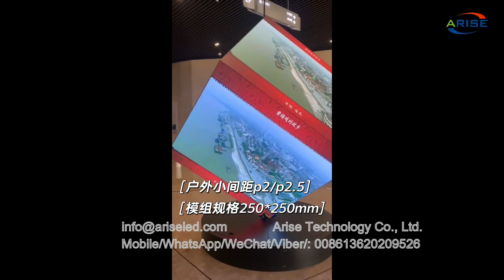ledcube ,ledcubes ,ledcubedisplay ,cubeledscreen , CubeLEDscreen, pillarLEDdisplay,ariseled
8K UHD COB Mini LED display series: P0.4 P0.6 P0.7 P0.9 P1.0 P1.2 P1.25 P1.5 P1.8

1.Outdoor Full Color LED Displays
1.1 Outdoor popular back service fixed installation

1.2 Outdoor front service fixed installation

1.3 Outdoor Rental
P2.976/ P3.84 /P3.91/ P4.8 /P4.81/ P5.95
1.4 Outdoor stadium perimeter

2.Indoor Full Color LED Displays
2.1 Indoor fixed installation
2.2 Indoor Rental
P1.953/P2.604/ P2.976/ P3.91/ P4.81
3.Indoor Flexible Full Color LED displays
4.Transparent Full Color LED displays

1.1. 户外常规固装
1.2. 户外快锁前后双维护固装
1.3. 户外租赁屏
P2.976/ P3.91/ P4.81/ P5.95
1.4. 户外球场围圈
2.1. 户内固装
2.2. 户内租赁